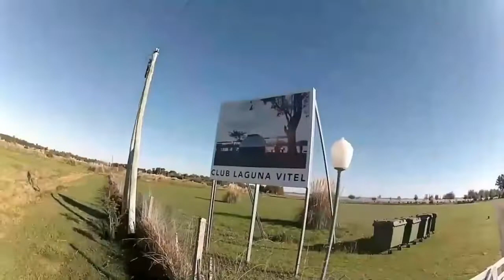AventurasPesqueras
En cuarentena disfruta de pesca en spinning en la patagonia,del armado de una mosca clásica para nuestro sur,del buceo internacional y la pesca en Amazonas de la Pirarara